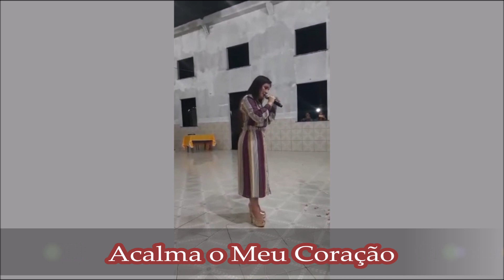Lauriete louvando na Igreja Campo Monte das Oliveiras em Abaetetuba-PA (09/02/20)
Grupo No WhatsApp Deixe Seu Número Com o DDD Nos Comentários.